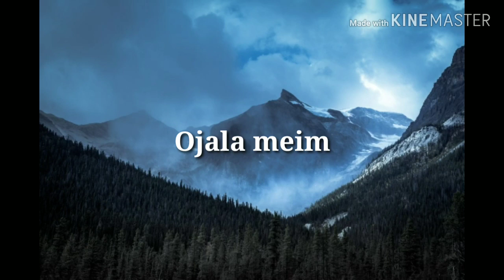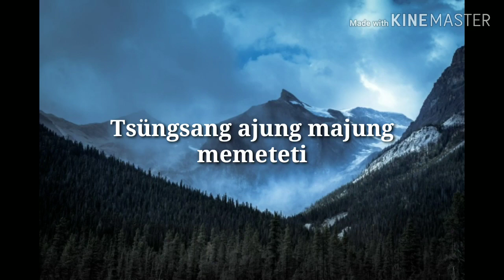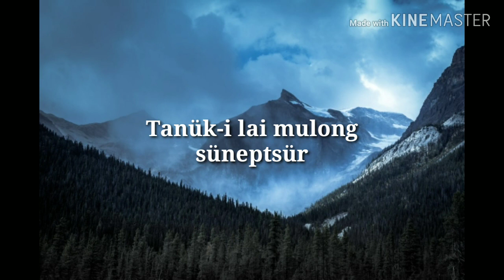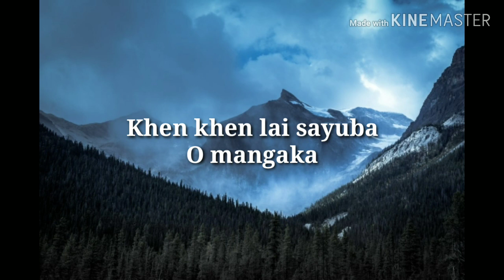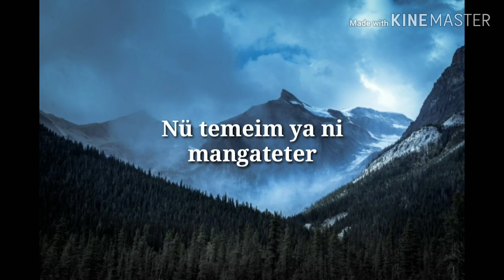Ao Song - Ojala Meim | Tiameren (Lyrics Video)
Song Title: Ojala Meim
Artist: Tiameren

Types of songs mainly featured on my channel: Naga Ao dialect Classical Songs.